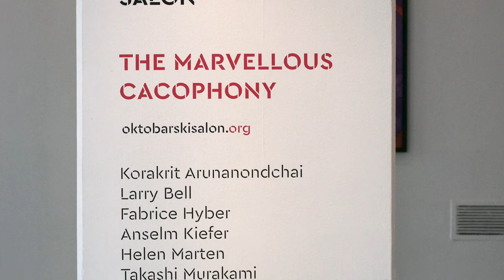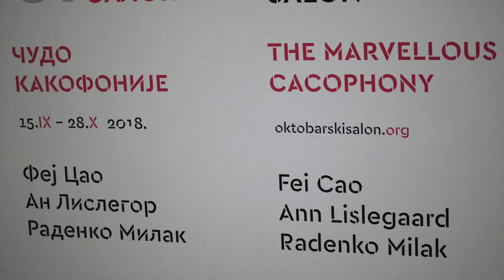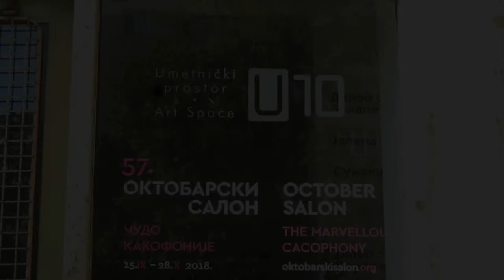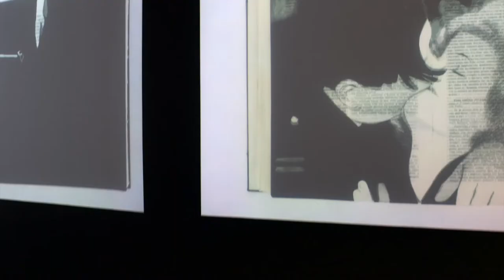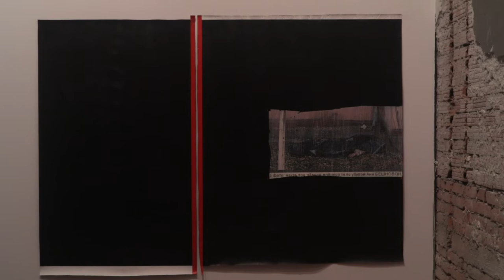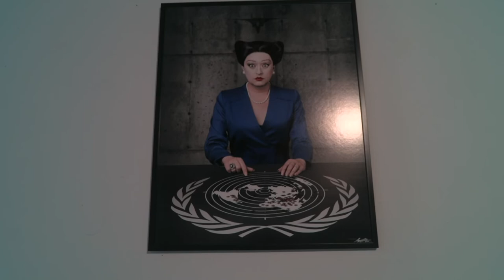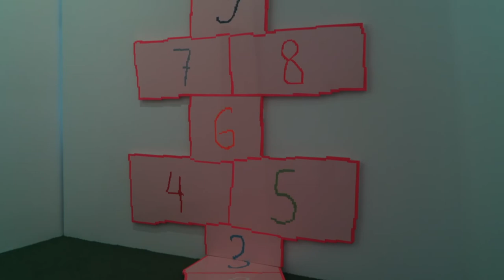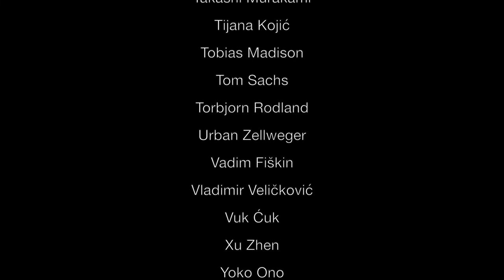Oktobarski salon 2018.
Oktobarski salon 2018. u Beogradu. Snimak i komentari.